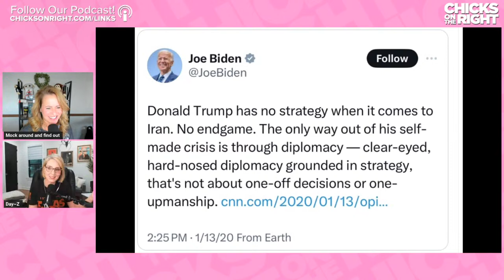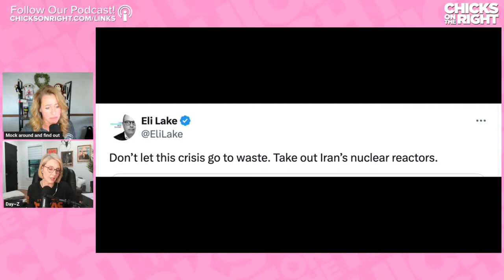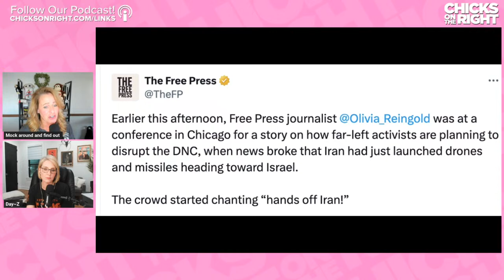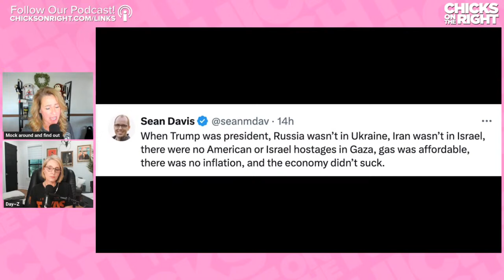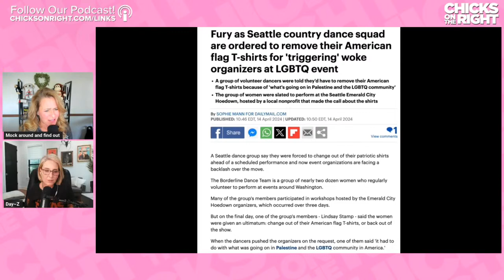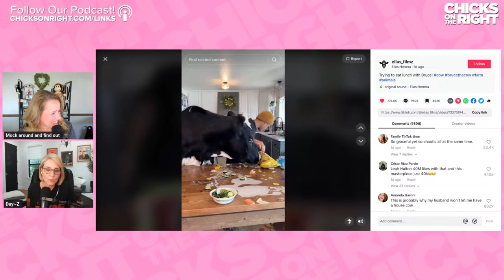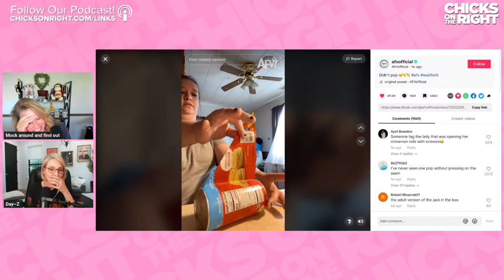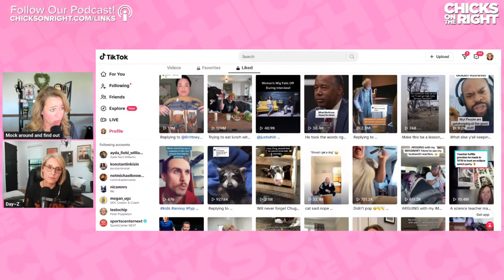Iran Attacked Israel, Liberals Are ALL OVER THE PLACE, And Trump Might Testify in NYC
Today the Chicks chat about Iran's failed attack on Israel, the insane, liberal hypocrisy over it, and Trump's plans for handling his trial in New York.

00:00 Intro
01:44 Aura Native Mention
02:31 Camptono Update
03:11 Golden Bachelor Already Getting Divorced
04:50 Fresh Pressed Olive Oil AD
07:30 Impending WWIII
08:07 Jennifer Griffin Warns Of A Middle East War
09:43 How This Would Impact The World
11:17 Biden Sends Mixed Messages To Israel
14:11 ENLIGHTENING Throwback Tweet
15:55 Chuck Schumer Contradicts Himself
16:40 Kirby Makes His Talk Show Rounds
20:50 Kirby Dodges A Question About A Wider War
21:39 Biden's Timeline Of Actions In The Middle East
22:24 Marco Rubio On The Attacks On Israel
25:06 People Don't Understand Iran's Long Game
26:21 Cozy Earth AD
28:39 Dave Portnoy Post About Israel
30:01 Senator Kennedy Rips Biden
31:21 Protestors chant for Iran
34:42 Trump Shows Support For Israel At His Rally
36:16 TikToks Mocking Pro-Iran People
37:28 Birch Gold AD
39:05 A Psychotic Protestor
44:12 JD Vance Talks About  Ukraine
47:30 Alan Dershowitz Could Leave The Democratic Party
49:52 Jury Selection Starts In The Trump/Stormy Case
52:14 Jonathan Turley On Trump's Case
54:25 Trump Plans To Testify
55:17 Patrick Bet-David Talks About His Dinner With Barron Trump
58:33 Lincoln Project Released An Ad Against RFK Jr.
01:00:43 CNN Bashing Trump Over Debate Concerns
01:02:28 Democrat On Fox Thinks There Will Be A Debate
01:04:32 Bill Maher Is Worried For Biden
01:06:32 Simone Sanders Complains About Voter ID
01:09:37 Wesley Hunt Preaches On Voter ID
01:12:13 A Picture Of The Situation Room
01:14:18 KJP Singing
01:15:27 Kamala Acts Racist
01:17:20 A Trans Public Defender In Seattle
01:20:00 No American Flag T-Shirts At An LGTBQ Event??
01:23:07 Jack White's Dumb Post
01:25:32 Cute Old People
01:26:09 Daisy's Double D's
01:30:07 My Pillow Toks

to get a retail size $39 bottle of artisanal olive oil for just $1.

to get your free info kit.  Now is the best time to buy gold from Birch Gold!